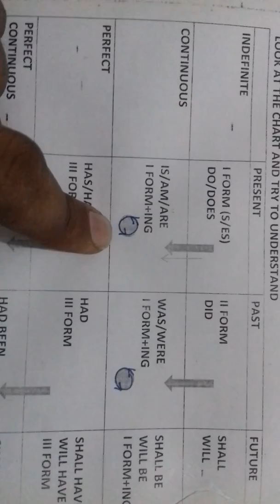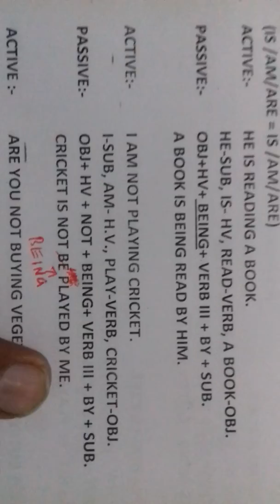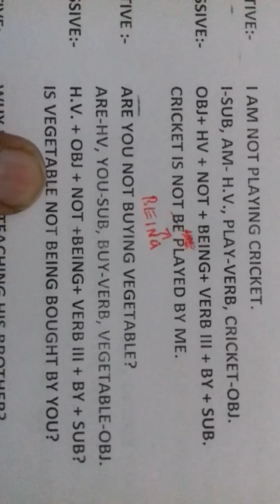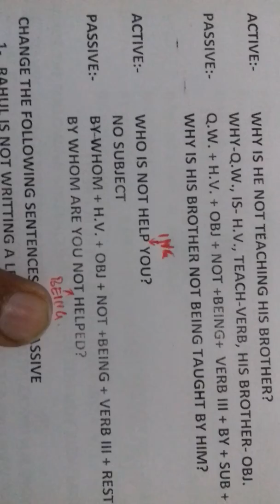English Grammar, Active Passive, Part 6, With Mr Umesh Sanra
*Active Passive*